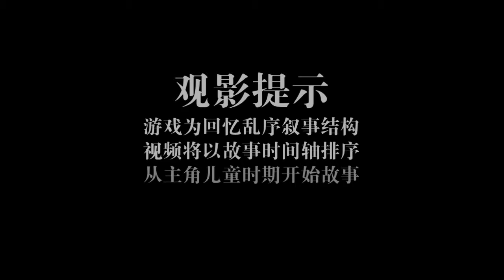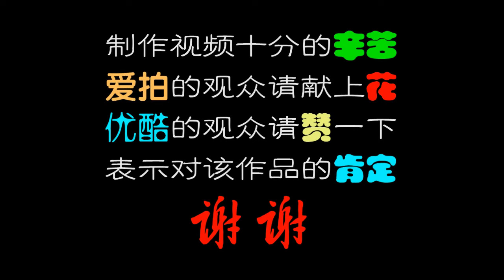老戴《超凡双生》06 任务